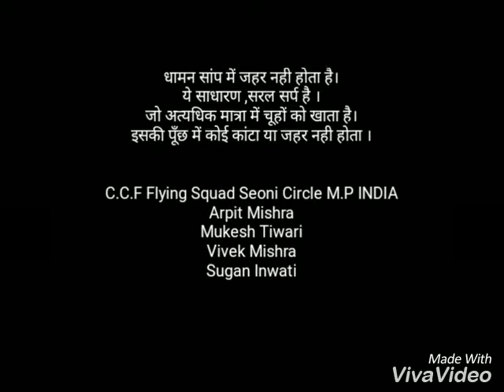Rate Snake ( Non Venemous )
Rate snake Rescue